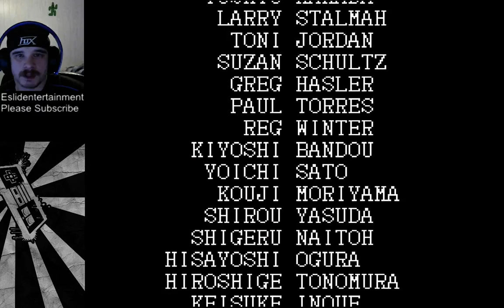Let's Play Super Chase HQ